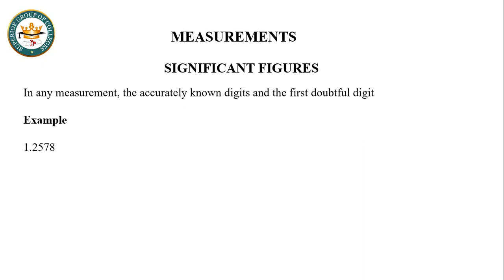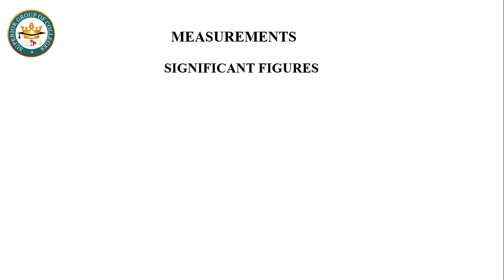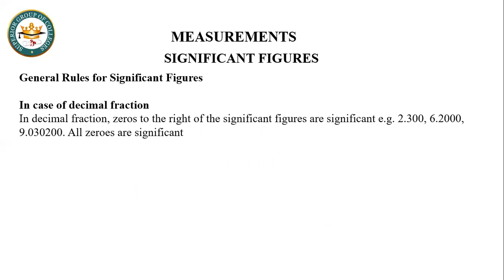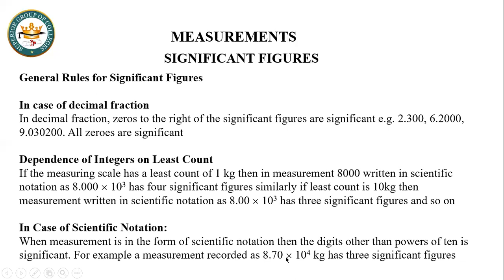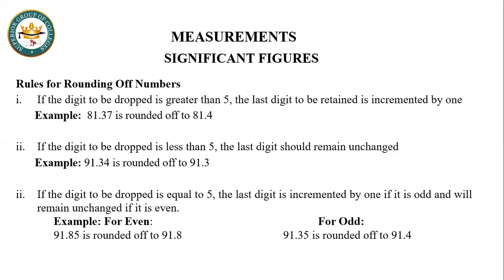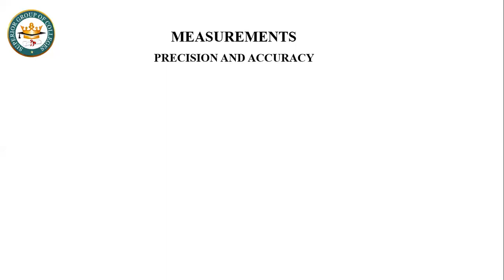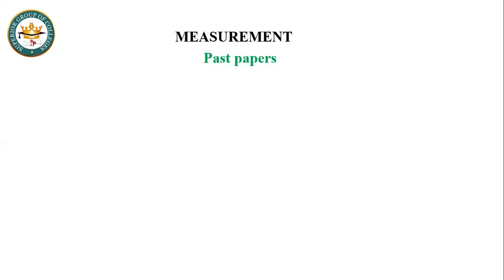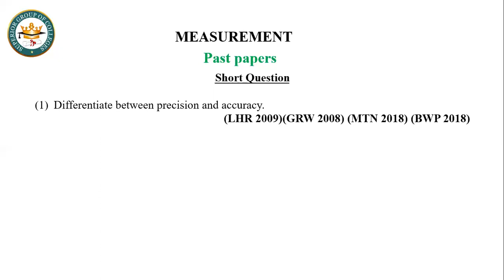Measurements Lecture # 4 SIGNIFICANT FIGURES+Precision and Accuracy By Hafiz Farrukh Shehzad